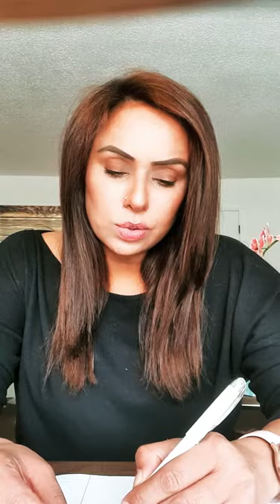sex education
Talk about sex education with ur children